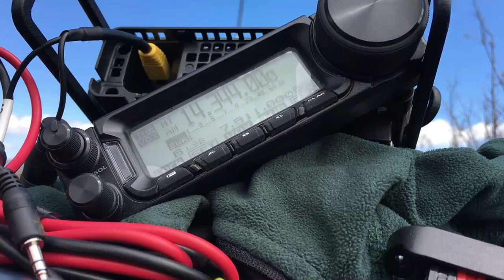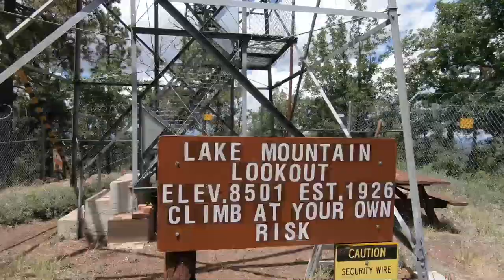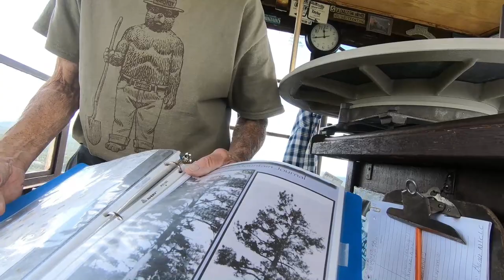Wolf Mtn & Lake Mtn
Summits on The Air (SOTA) Expedition to Wolf Mountain and Lake Mountain by N1CLC.